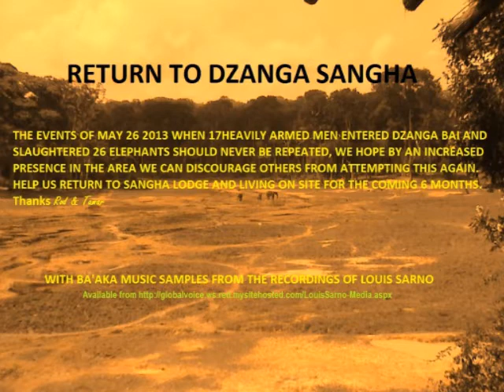Dzanga Sangha a plea for help.